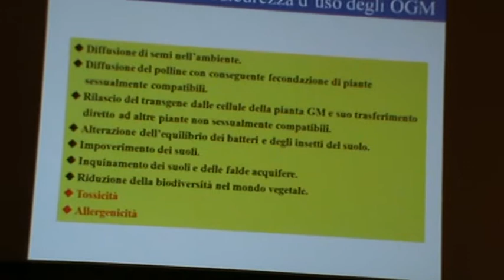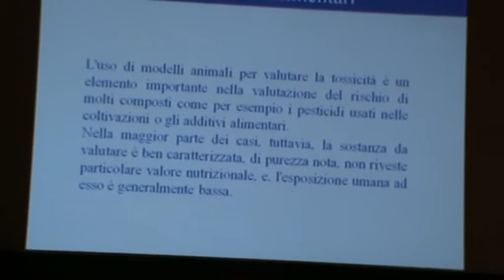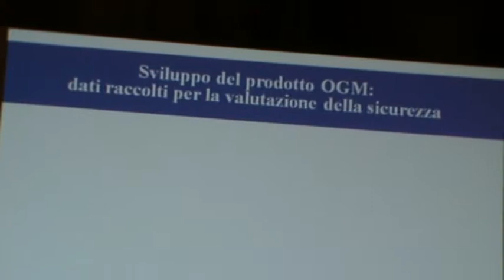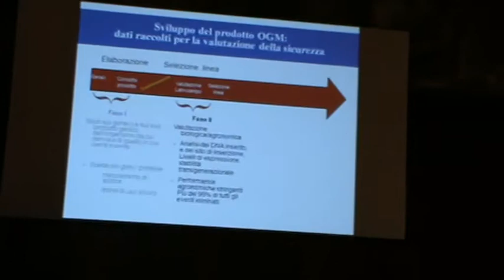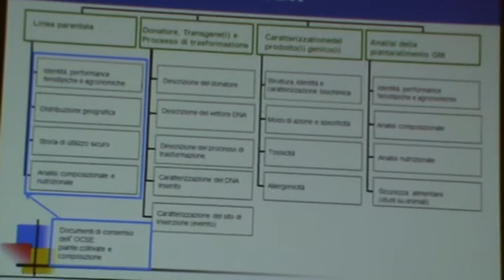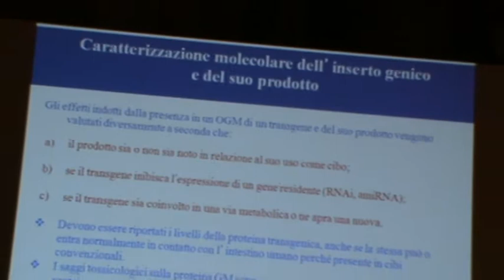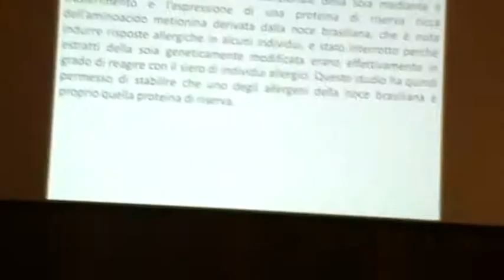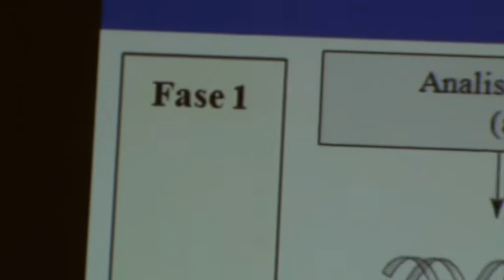Roma 05-02-15 - OGM Opportunità e Sfide - Giorgio Morelli Linceo CRA - NUT